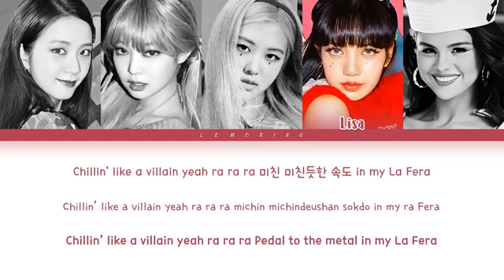BLACKPINK /Selena Gomez Ice Cream Lyrics